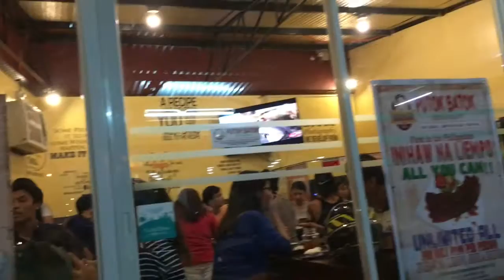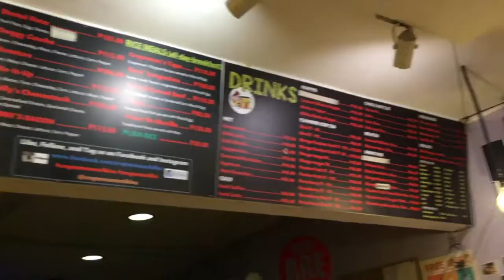Biglaang SATURDATE ♥︎ CREPEMAN ★ Xai Evangelista ★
Crepeman is located at 56 B Lilac St. Concepcion II, Marikina 😀

God bless! 💜

"And we know that God causes everything to work together for the good of those who love God and are called according to His purpose for them."
- Romans 8:28